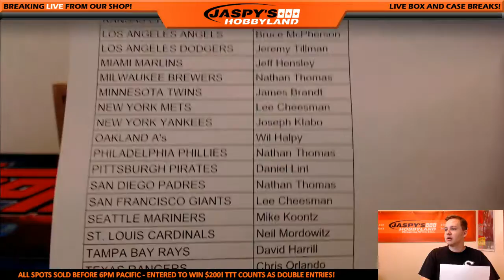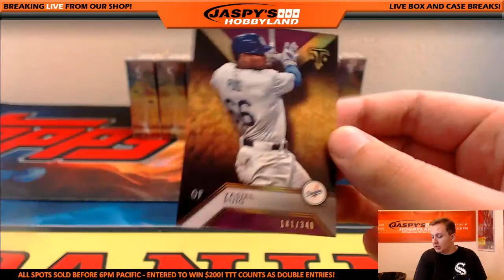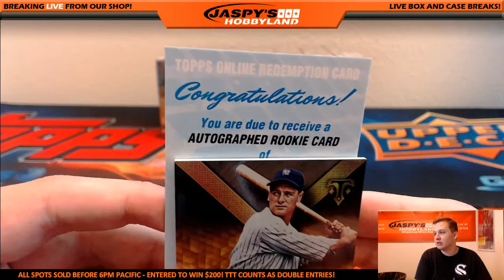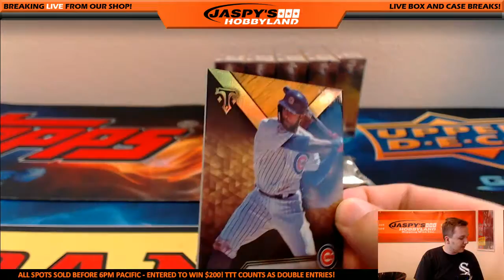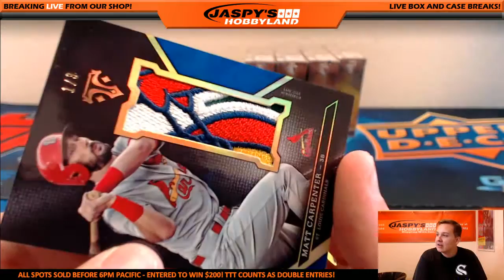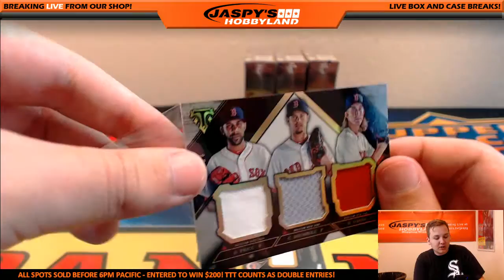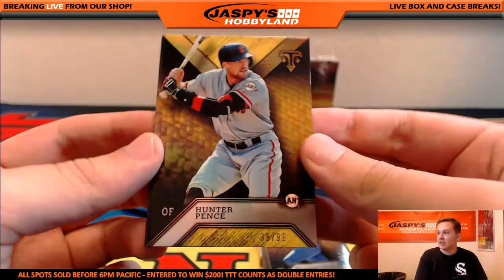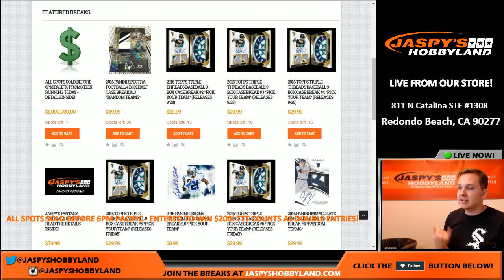2016 TOPPS TRIPLE THREADS BASEBALL 9-BOX CASE BREAK #1 *PICK YOUR TEAM*